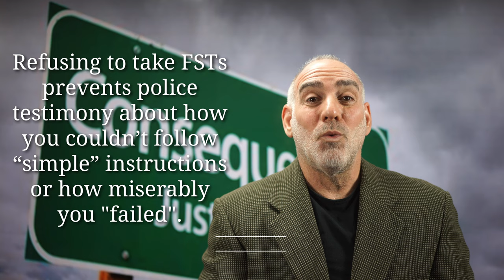314) What if I refuse to take Field Sobriety Tests / FST’s? HaberPA Criminal Defense DUI Lawyer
Thanks for asking me “What happens if I refuse to take FST’s?”

Interestingly, when they ask you to blow into a breathalyzer the cops not only have to tell you that you have a right to refuse but they actually have to fill out a notarized form indicating that they provided you with “Implied Consent”... but that IS NOT the case with FSTs... meaning, you have an absolute RIGHT to say NO to taking FST’s even though the cops have an absolute right NOT to tell you so.

Still, just as Sir Isaac Newton pointed out in his 3rd Law of Motion:  “For every action, there is an equal and opposite reaction”, there are consequences and of course consequences can, and do, cut both ways...
If you agree to take FSTs then, based upon nothing more than the officer’s subjective assessment of your performance you’ll either be handcuffed and taken for breath testing or, theoretically anyhow, you’ll be cut loose, permitted to get into your car and drive away.

If you refuse to take FST’s then there’s an excellent chance that you’ll simply be ‘cuffed, thrown in the back of a squad car, transported to the station and offered a breath or possibly a urine test.  Why?  Because if a cop asks you to take FST’s then, for whatever reasons - right, wrong or indifferent - they’ve already got it in mind that you’re DUI, and so your refusal to take FSTs is probably gonna result in your arrest.

Significantly what your refusal WILL NOT result in is that it will not arm the cop with sworn rhetoric about how you couldn’t follow “simple” instructions, or how miserably you failed the exams.  Also, unlike a refusal to submit to breath testing (which allows the State to argue your “consciousness of guilt” - meaning the State can argue to your jury that the reason you didn’t blow was because you knew that if you had then the jury would have a breath card proving your legal intoxication), there is no such inference from your refusal to take FSTs.

Thank you for your question, I appreciate your having asked it and I invite you to ask me more. Remember, at HaberPA it’s all about reasonable doubt!

Miami Criminal Lawyer Attorney Miami Criminal Lawyer Attorney Miami Criminal Lawyer Attorney Miami Criminal Lawyer Attorney Miami DUI Lawyer Attorney Miami DUI Lawyer Attorney
Palm Beach DUI Lawyer Palm Beach DUI Lawyer Attorney
Ft Lauderdale Criminal Lawyer Ft Lauderdale Criminal Lawyer
Ft Lauderdale DUI Lawyer Ft Lauderdale DUI Lawyer